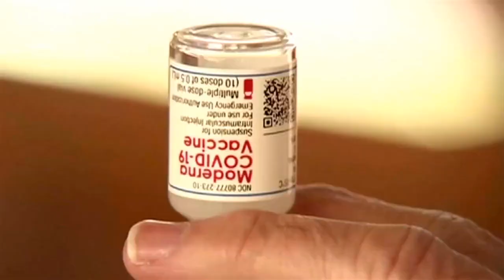Marikana Massacre I Union urges people to refrain from politicising the massacre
The National Union of Mineworkers has appealed to people to refrain from politicising the Marikana massacre which will be commemorated today.  On August 16th, 2012 the country watched in horror as a total of 34 mineworkers were brutally shot and killed at the hands of the police. The NUM which was at loggerheads with AMCU at Lonmin mine in North West says all mineworkers from both unions were affected by the death of each of those involved.
The Union has also asked for the speedy compensation of the affected mineworkers' families including ten people that were killed before the tragic deaths that were caught live on television. For more on today's commemoration cross live to SABC News reporter, Tebogo Phakedi, in Marikana...